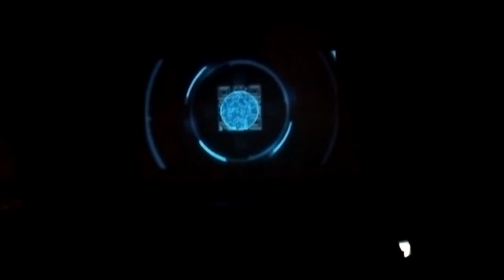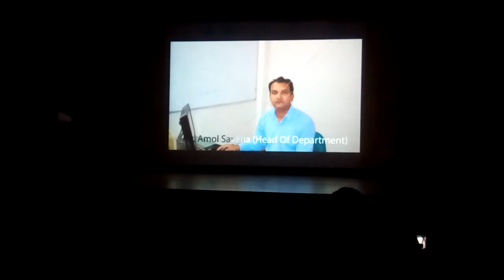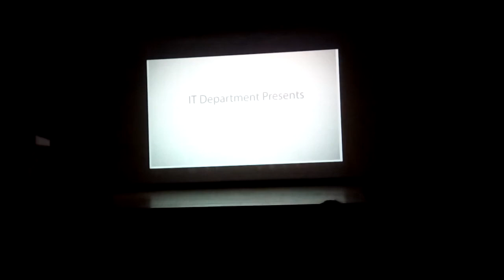Documentary of IT Department @Poornima College of Engineering Jaipur